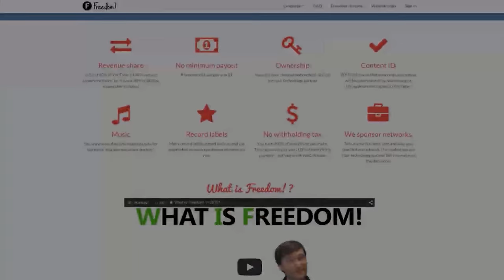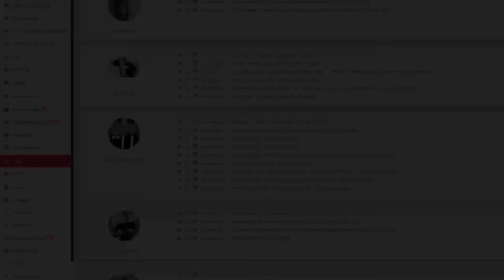★ WHY DO YOU CREATE!? ➜ Impulse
Today we discuss laying out your channel properly to get the most bang for your buck!

▼ Links

▼ Heartbeat

▼ Freedom!

▼ Music